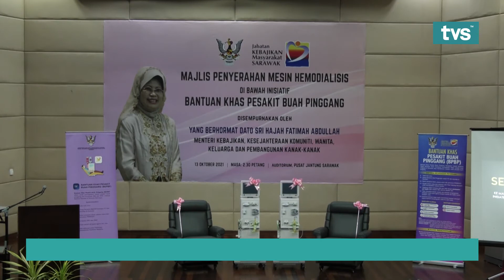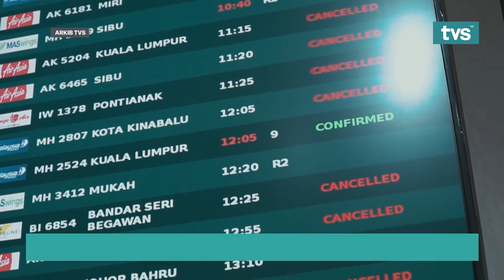ICYMI Edisi 14 Oct, 2021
📌 PERKUKUH KERJASAMA SARAWAK, INDONESIA

📌 PUSAT JANTUNG SARAWAK TERIMA DUA BUAH MESIN HEMODIALISIS BAHARU

📌 PROJEK NAIK TARAF MASJID AL-MUTTAQIN SIAP JULAI 2022

📌 SARAWAK TAMBAH KEKERAPAN PENERBANGAN

📌 SYARAT KEMASUKAN KE SARAWAK KEKAL